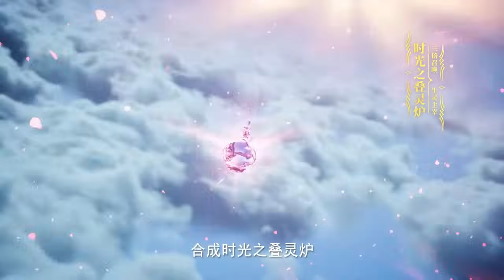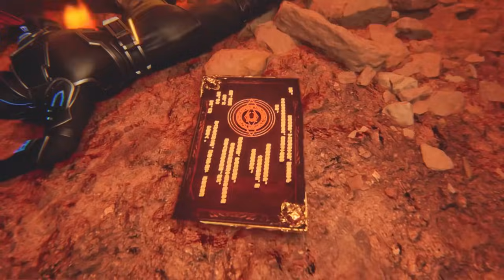🌙梦幻天堂战役结束！龙皓晨小队接受考核，成为最年轻的帅级猎魔团！【神印王座 Throne of Seal】